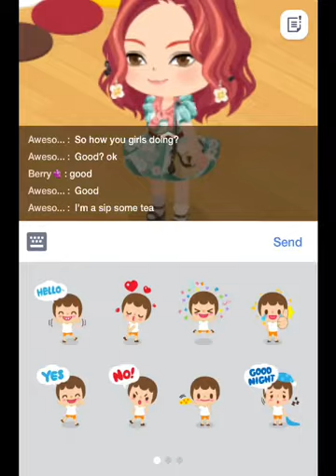Line play (cafe)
Look around and go get a coffee. Have a seat and talk to a friend or go to a store and buy stuff